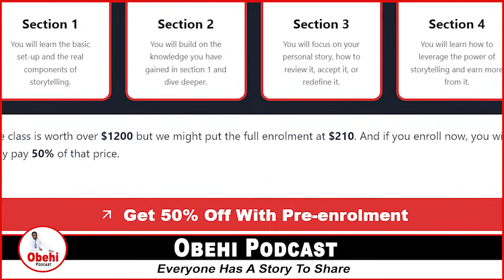David Williams Talks About His Music And Youth Works In The UK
David is a youth sector trailblazer. He has a real understanding of what it takes to deliver a positive impact for young people in all its complexities and has tested this in a wide range of contexts from youth work, training and development, youth custody, and education. He is completely committed to the development of self and others and is an excellent practitioner and social sector leader.